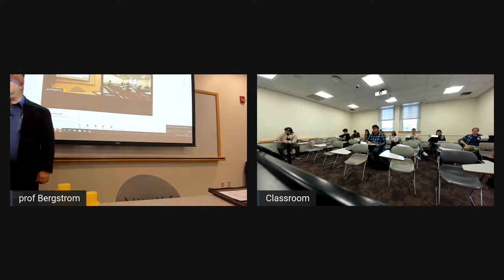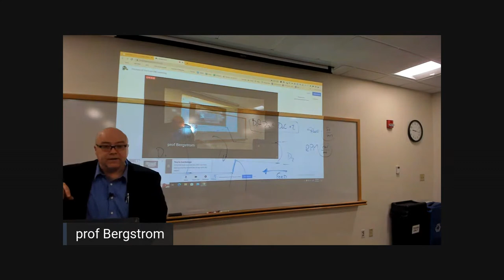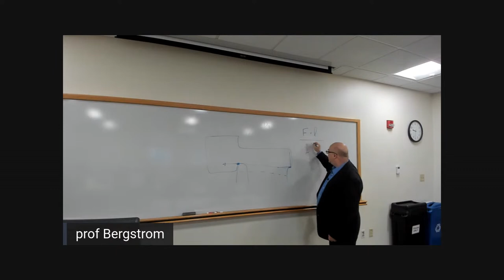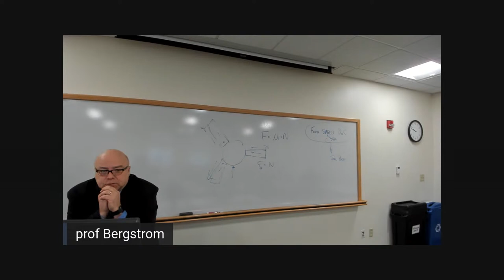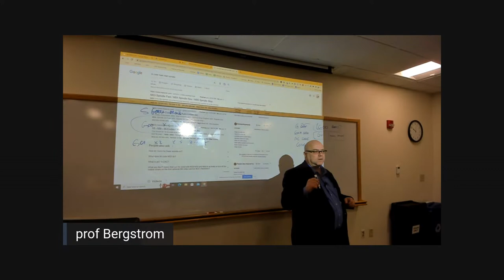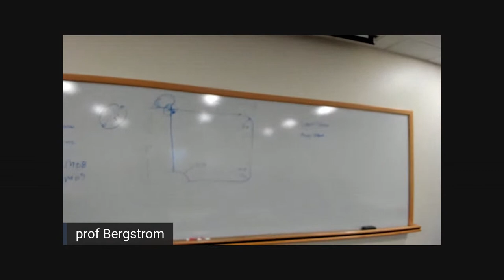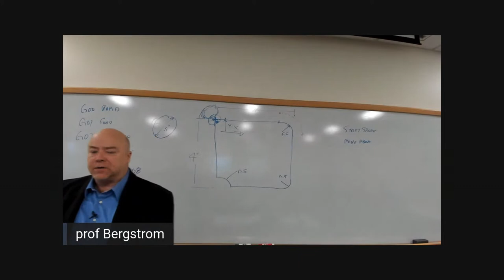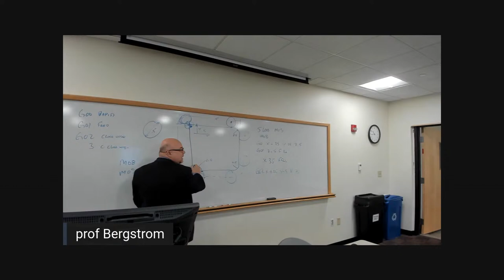The basics of 3 to 5 axis CNC machining.